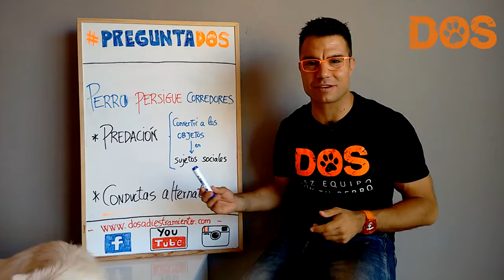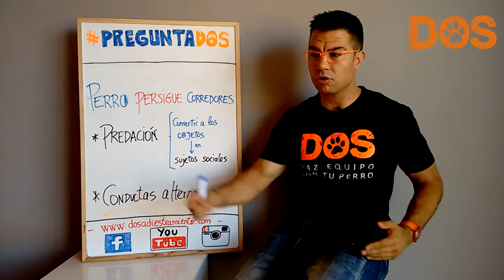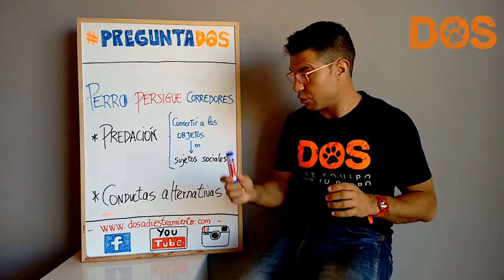Cómo corregir a un perro que persigue corredores (posible terapia)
Respondemos a la duda de Lorea de Galapagar, en la Comunidad de Madrid, que nos pide consejo para corregir la conducta de su perro Duende, que persigue corredores.

Envíanos tus dudas perrunas con el hashtag preguntaDOS a través de nuestra web, página de Facebook o canal de Youtube.

DOS - Haz equipo con tu perro